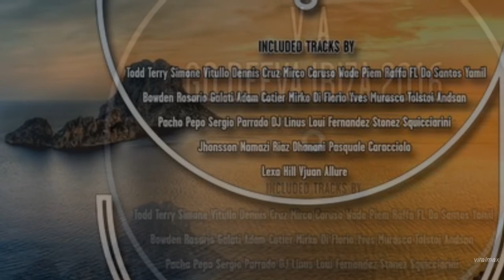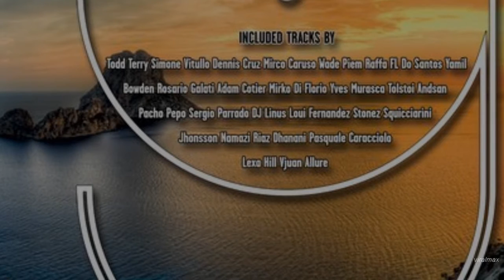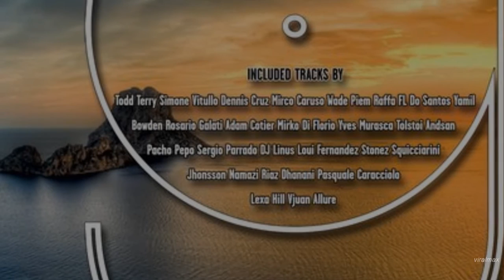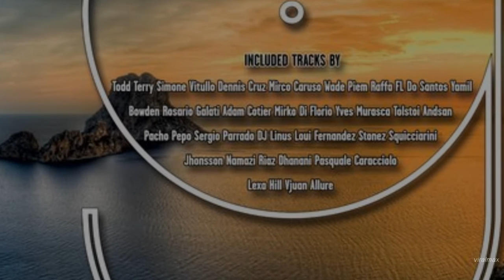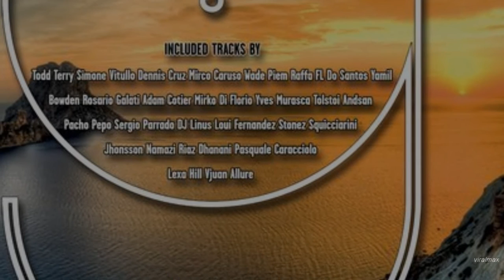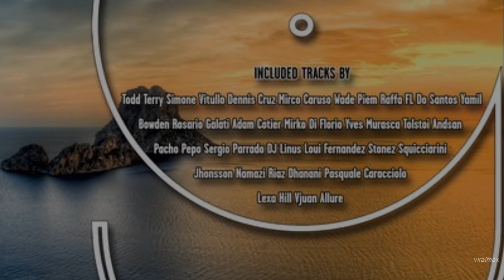Tolstoi & Andsan - Tasia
'Tasia' by Tolstoi and Andsan, included in the 'Go Deeva Ibiza 2016' selection. Out on Go Deeva Records. Available @Beatport

RELEASE TRACKLIST:
V.A. - Go Deeva Ibiza 2016
01.  Bowden – My Body (Original Mix)
02.  Simone Vitullo – Freak (Original Mix)
03.  Yves Murasca, Rosario Galati – I Don't Need You (Simone Vitullo Remix)
04.  Tolstoi, Andsan – Tasia (Original Mix)
05.  Adam Cotier – Krush (Original Mix)
06.  Pepo, Pacho – Verano De Gitana (Original Mix)
07.  Sergio Parrado, Ernesto Paredano – Thick (Original Mix)
08.  Yamil, Piem – Stucked In Ny (Dennis Cruz Remix)
09.  Todd Terry, Simone Vitullo – Let Yourself Go Feat. Vjuan Allure (Do Santos Remix)
10.  Mirko Di Florio – They Don't Want It (Raffa FL Remix)
11.  Pasquale Caracciolo – Opaco (Original Mix)
12.  DJ Linus – Dark Love (Original Mix)
13.  Do Santos – Different Types (Original Mix)
14.  Todd Terry, Simone Vitullo – Keep On Jumpin (Mirco Caruso Remix)
15.  Wade – Fire On The Floor (Original Mix)
16.  Stonez, Namazi – Finest Dubs (Jhonsson Remix)
17.  Riaz Dhanani – House Train (Original Mix)
18.  Squicciarini – Bounce On (Original Mix)
19.  Lexa Hill – The Voice (Original Mix)
20.  Loui Fernandez – Mutants (Original Mix)

CREDITS:
Follow Tolstoi